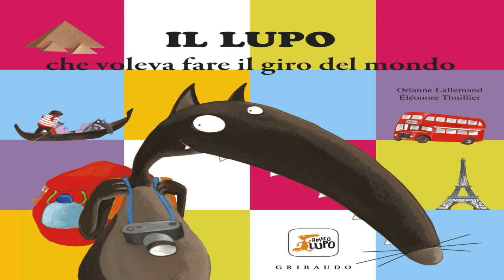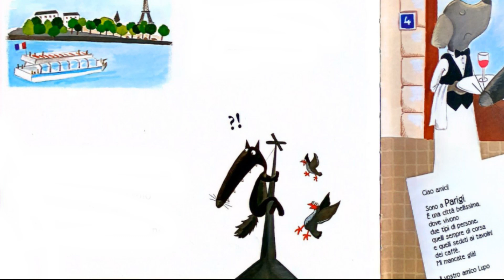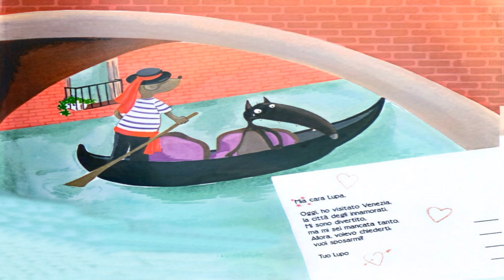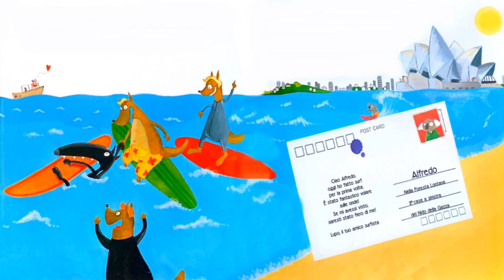Il lupo che voleva fare il giro del mondo 🌏 Racconti del Lupo della Gribaudo per bambini e ragazzi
Libro di di Orianne Lallemand ed Éléonore Thuillier. Lupo è annoiato, così decide di fare il giro del mondo visitando tantissimi Paesi e facendo in ogni luogo esperienze divertenti e diverse.

Libri per ragazzi letti ad alta voce